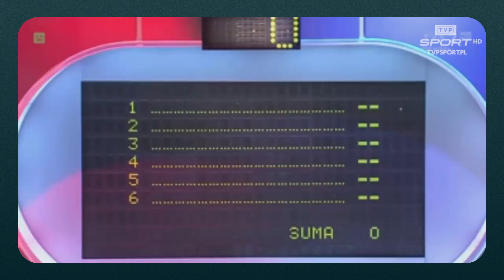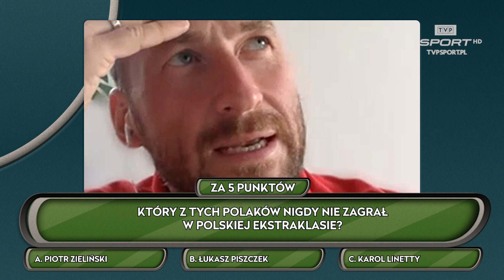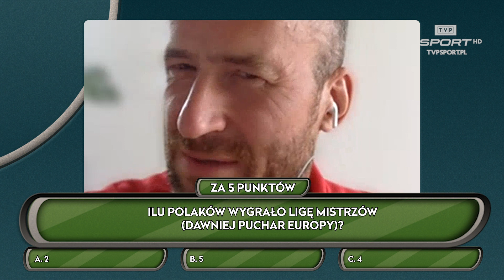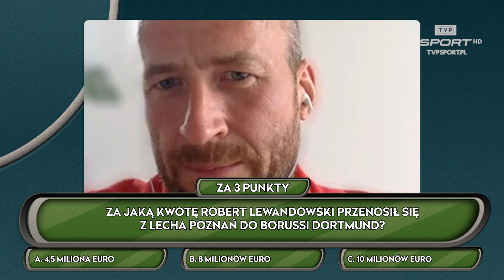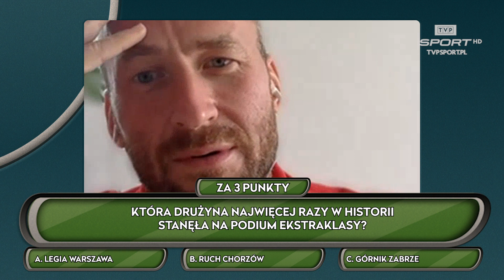Przepytaliśmy kapitana reprezentacji Polski w AMP FUTBOLU | Ekstraquiz, odc. 3: Przemysław Świercz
W kolejnym odcinku Ekstraquiz sprawdziliśmy wiedzę Przemysława Świercza, kapitana amp futbolowej reprezentacji Polski ⚽ Ile punktów zdobył❓ Sprawdźcie materiał❗